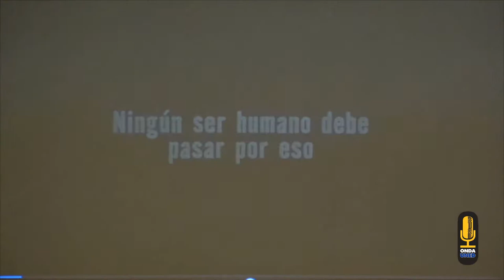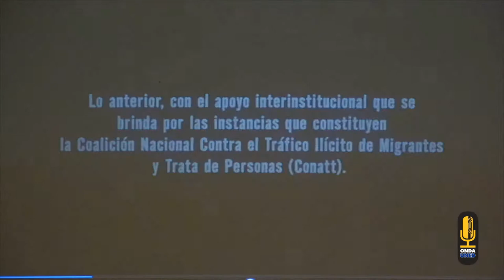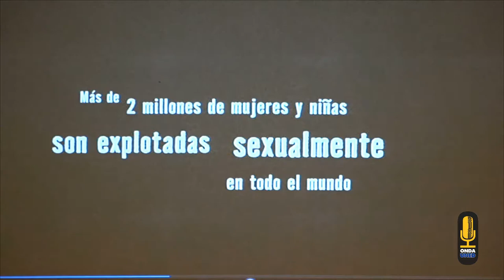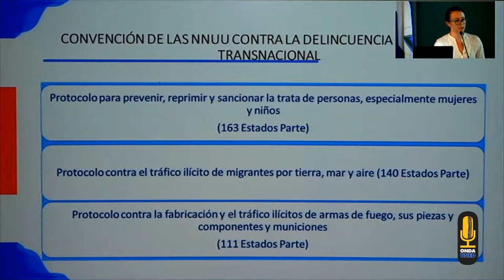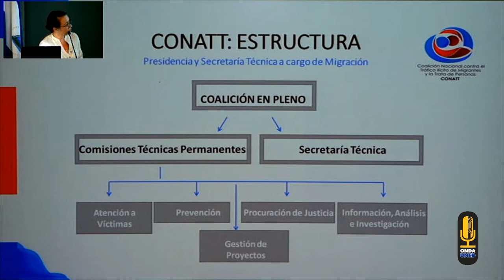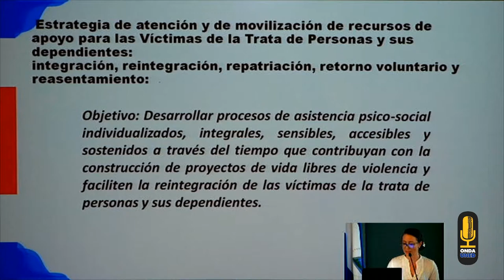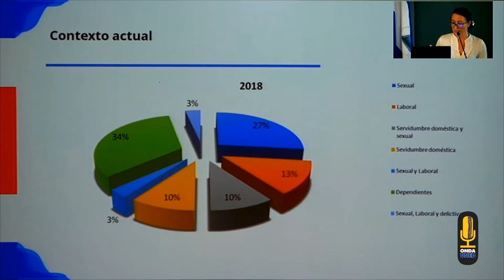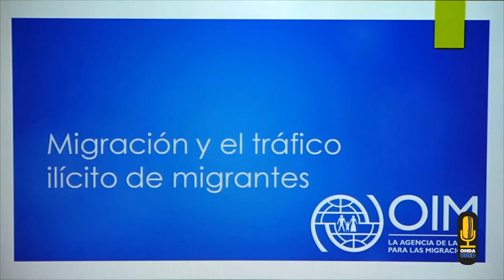6to Foro Nacional de Trata de Personas Dia 1 Foro Tarde Parte 1